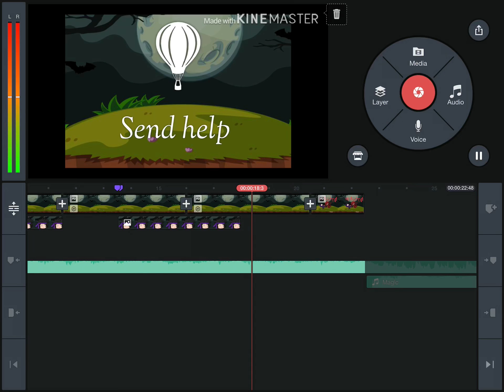Gprokaung learning to edit part 3 intros